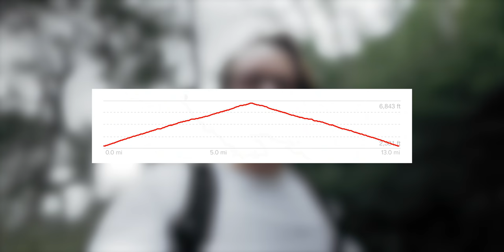Hiking 20 Miles in the Great Smoky Mountains - Cinematic Vlog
Exactly what it sounds like. Went for a hike in the Great Smoky Mountains, made a cinematic vlog, and tried to focus just on the hike rather than film/photo. Clocked 20 miles and over 4000 feet of elevation gain, so I get pretty worn out by the end ;) A little different, but I hope you enjoy!

✏️Fonts used:
Uni Sans
Futura